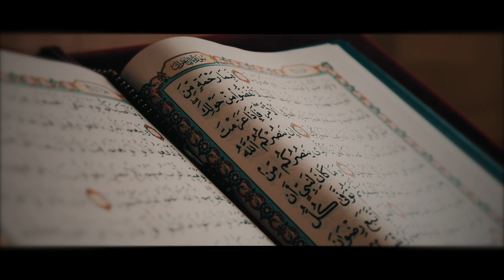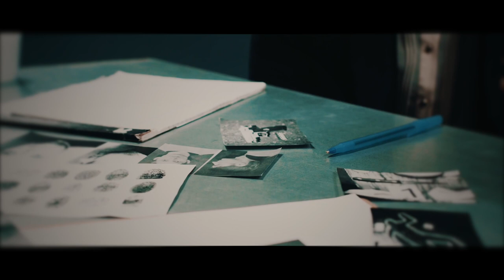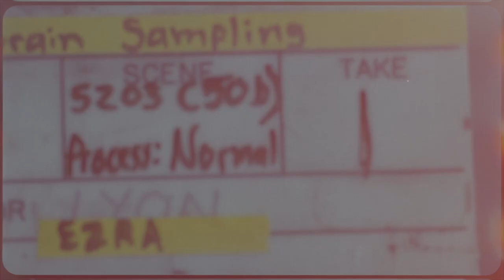Ohkacoo - "i.d.k." shot + dir by fewtimes10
Times10 Media Presents: Ohkacoo - "i.d.k."